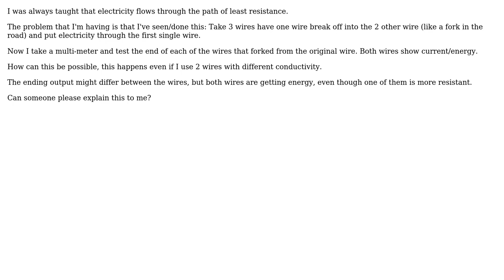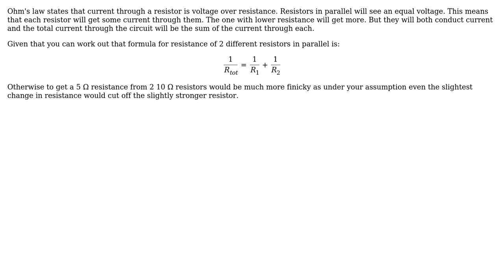Engineering: Path of least resistance misunderstanding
With thanks & praise to God, and with thanks to the many people who have made this project possible! | Content (except music & images) licensed under CC BY-SA | Music | Images & others | With thanks to user ratchet freak user Mahendra Gunawardena user huddie96 and the Stack Exchange Network Trademarks are property of their respective owners. You are responsible for your own actions.